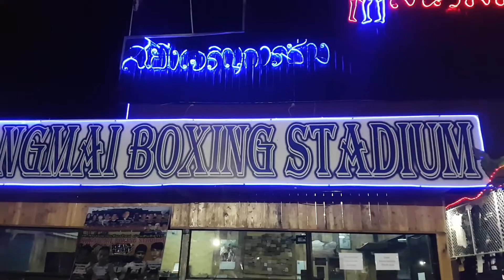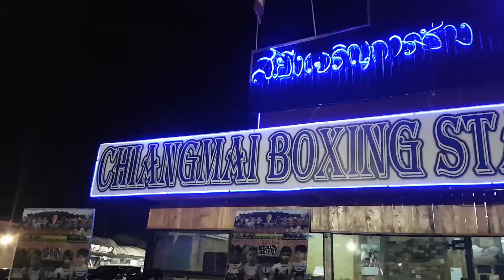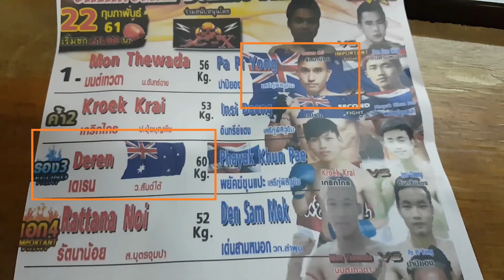CHIANG MAI BOXING STADIUM ADVENTURE | 21-02-2018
Come and join me on an adventure to the Chiang Mai Boxing Stadium. Watch this video until the end! You'll see some clips of the Australian fighter up against the Thai fighter.

And then you'll see who wins between them :-)

I definitely recommend going to the boxing stadium and experiencing it for yourself. Muay Thai is rooted in Thai culture and you must watch at least one fight, even if you are not into martial arts.

Filmed: 21st February 2018

INSTAGRAM ➜ @bradnewtonofficial